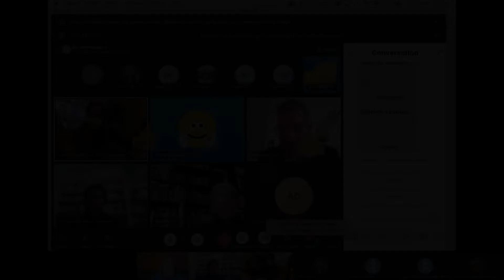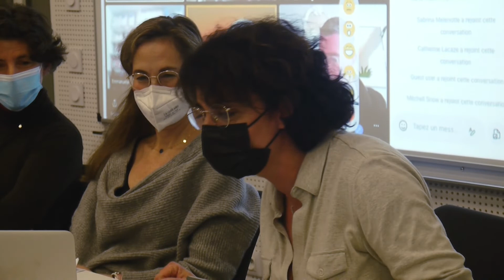09. Questions et réflexions autour des 3 interventions précédentes